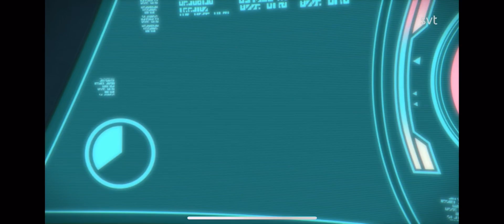The deep - Slime (Swedish)